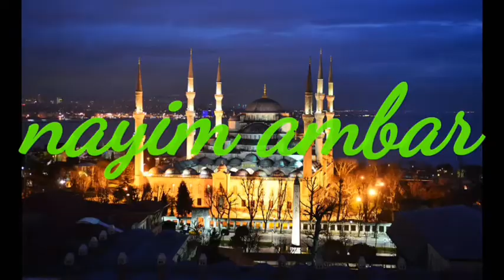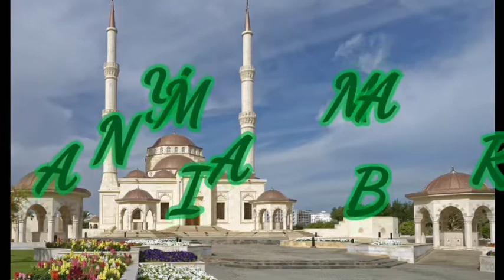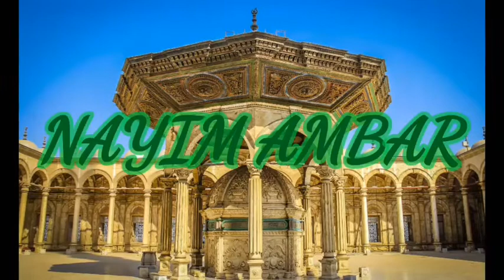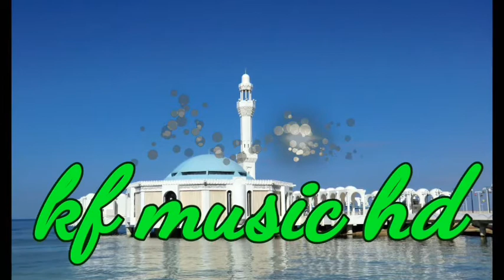nayim ambar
Natha nayim ambar ka behtrin nath sarif best nath pak ke misre